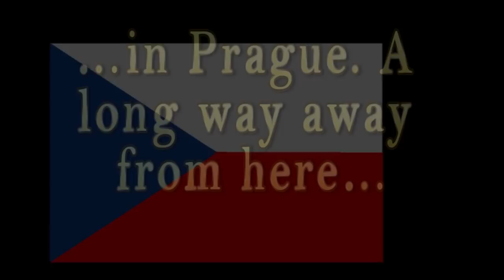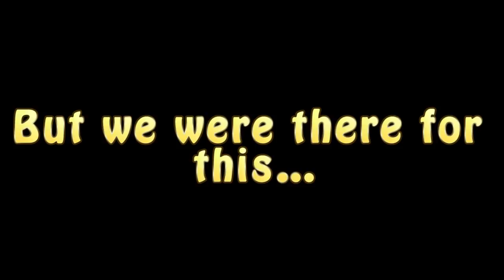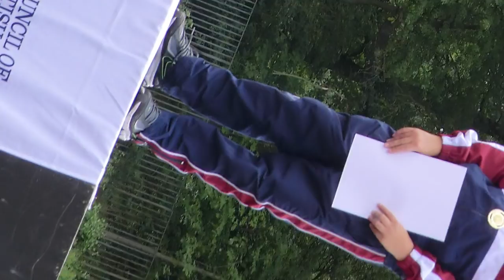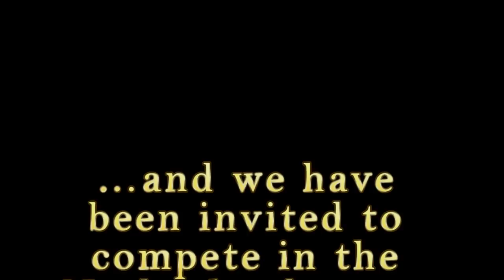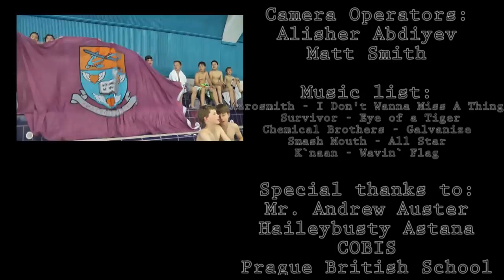Haileybury Astana students at COBIS Sport event in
Haileybury Astana school at Prague British school in Chehz Republic. We took part in three different events - Swimming, Athletics and Football. This short film has been made to show you not only the .